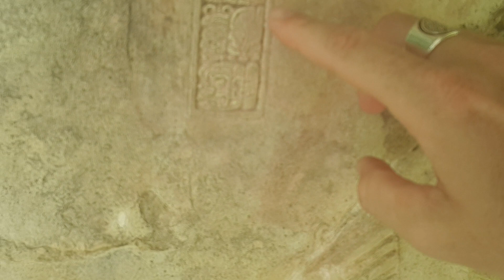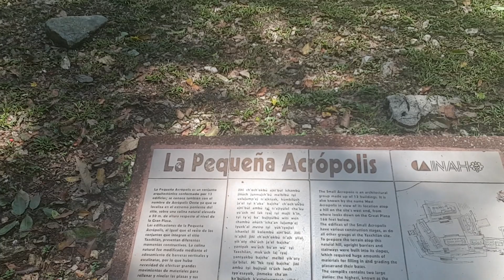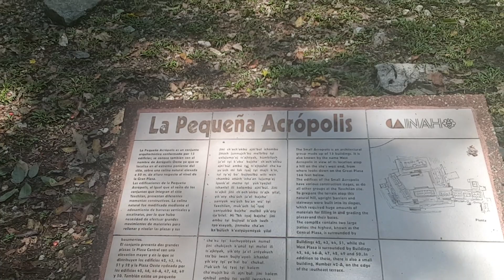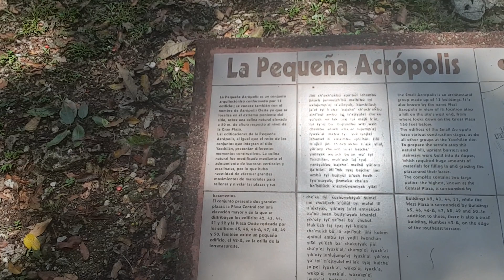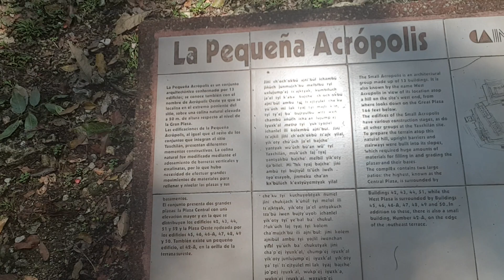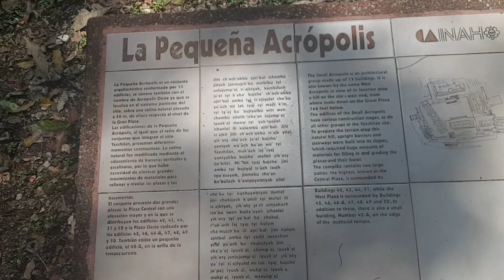Visite Du Site Archéologique De Yaxchilan - Partie 2